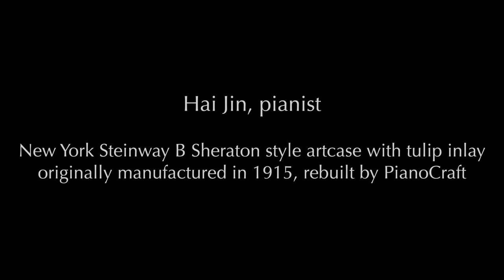Steinway Grand Piano Model B ArtCase Rebuilt By PianoCraft Hai Jin Piano Chopin G min Ballade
This amazing Steinway B Sheraton Style Artcase was originally manufactured in New York in 1915.  It was fully restored by PianoCraft.
If you are interested in Rebuilt, Restored, or pre-owned Steinway pianos, or if you have a Steinway grand or other fine make that may benefit from restoration, please contact PianoCraft.